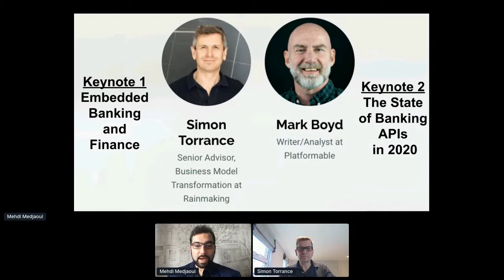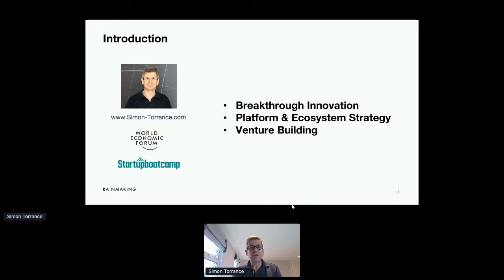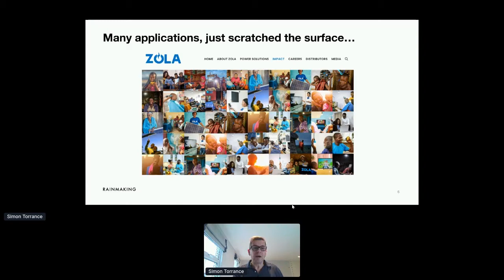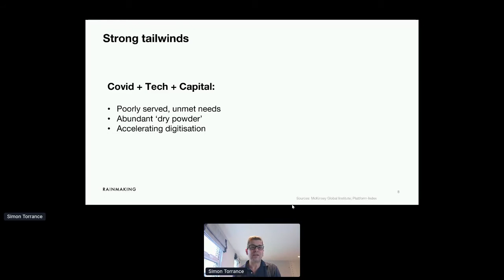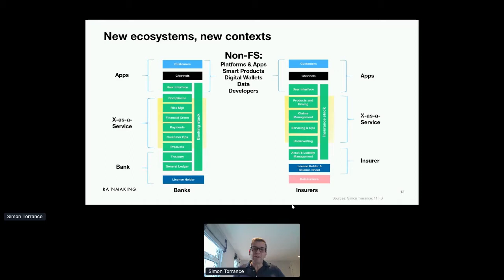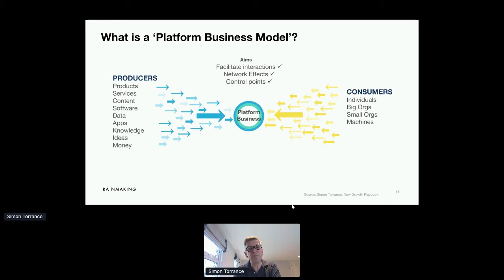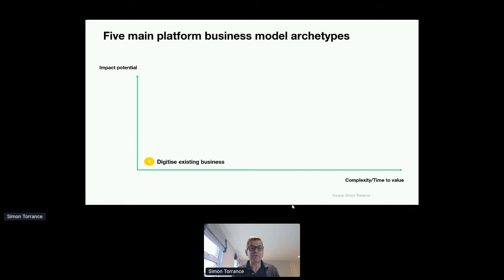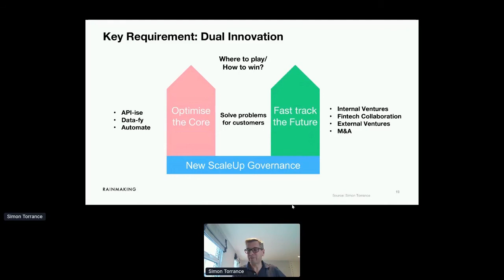Apidays LIVE London: The Embedded Finance by Simon Torrance at Rainmaking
Apidays LIVE London 2020

The Embedded Finance
Simon Torrance, Senior Advisor, Business Model Transformation at Rainmaking